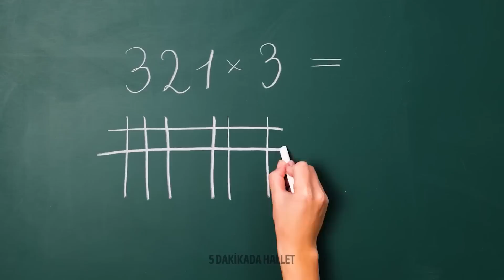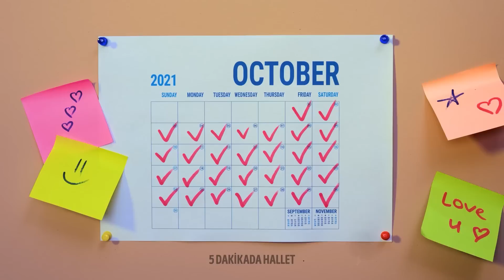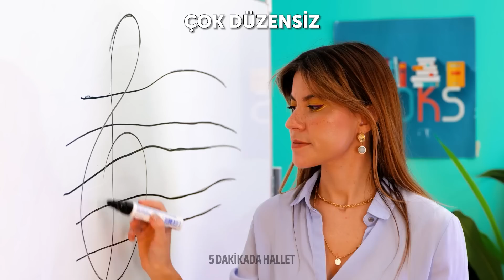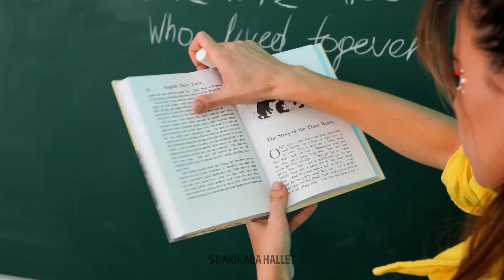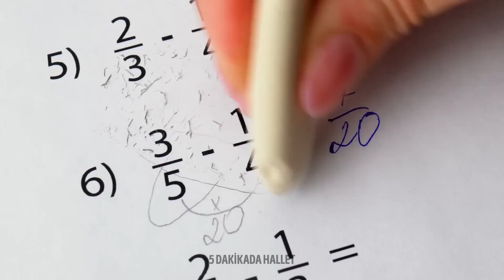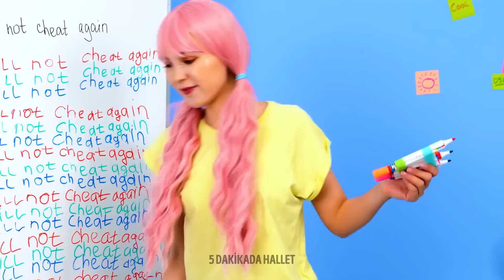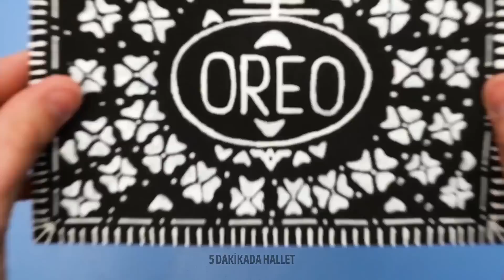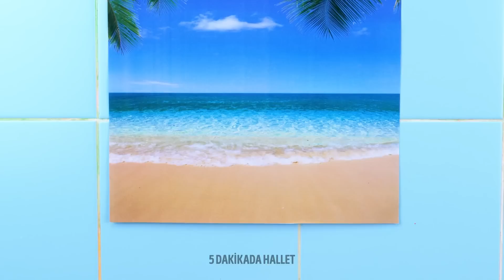YENİ BAŞLAYANLAR İÇİN İNTERNETTE VİRAL OLMUŞ OKULLA İLGİLİ TÜYOLAR VE ÇİZİM FİKİRLERİ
Merhaba, 5 dakikada hallet dostlarımız!
Yeni şaheser çizimler ve resimler yapmak için taptaze fikirler ve yeni bir ilham kaynağı arıyorsanız, bu harika derlememiz tam size göre. Bu derlememizde, yeni başlayanlar için zeki ebeveynlerin çocuklarına nasıl resim yapabileceklerini öğretmelerini sağlayacak çok basit ama harika birçok çizim tüyoları mevcut. Buna ilaveten, size okulla ilgili müthiş el mahareti işler göstereceğiz ve yeni kırtasiye malzemelerinden nasıl tasarruf yapacağınızı ve bunu kendi başınıza nasıl halledeceğinizi öğreneceksiniz. Ve işin en güzel yanı, yapacaklarınızın benzersiz olması ve sınıfınızda hiç kimsede bunlardan olmaması olacak. O halde şimdi defterinize pırıl pırıl bir kapak ile rengarenk tüylü göz alıcı bir kalemin nasıl yapılacağını öğrenelim.

ZAMAN BİLGİLERİ:

04:35 Defterinize pırıl pırıl bir kapak
05:25 Çok şirin kalem kutusu
06:32 Sıra dışı çizim fikirleri
06:56 Kendin Yap gökkuşağı renginde mumu